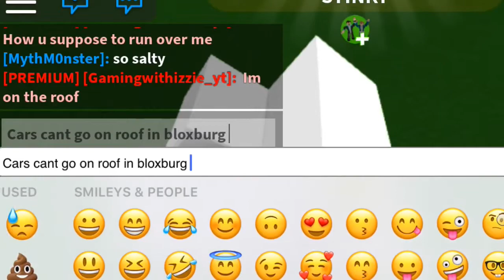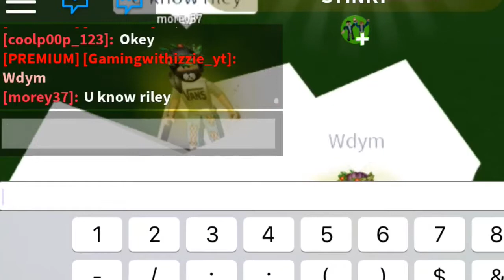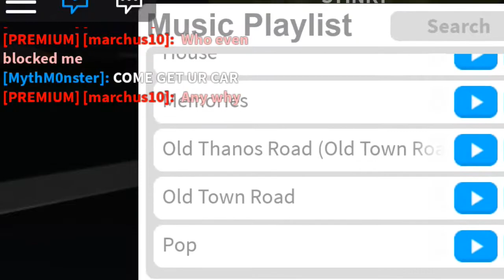Breaking in Mc Donald’s gone wrong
Oof we were just doing for vid : /